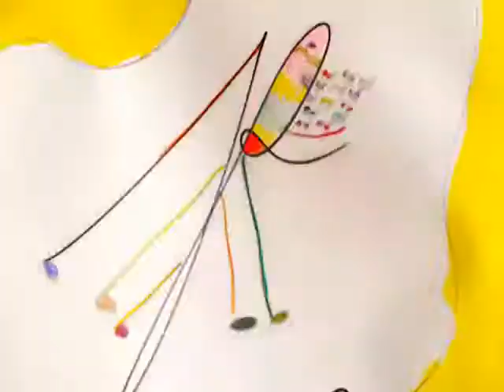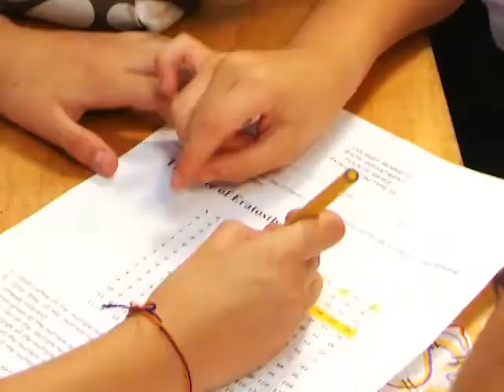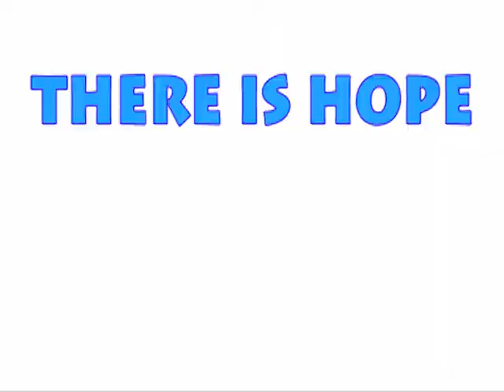Campaña Anti-Bullying para el Colegio Bennett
Dentro de la Campaña dirigida por la Teacher Annie Castilla en el 2010, realizé este video con fotografias de los niños con actitudes amorosas y respetuosas hacia sus compañeros.